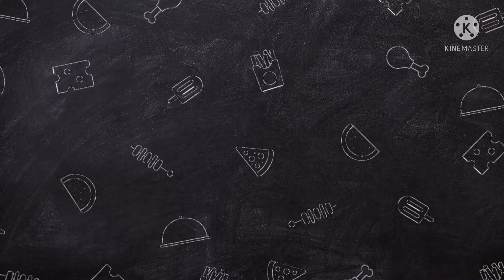Marble Cake Recipe Kid's Special//মারবেল কেক রেসিপি//Zebra Cake Recipe//Kids Special//Easy Recipe//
@Hassan Vlogs @Rimorav Vlogs @Cooking Studio by Umme @Bangladeshi Mom Tisha @Sinful Foodie @Baby Queen @Jiboner Golpo @5-Minute Recipes @SAS-ASMR @Moriom Vlog @Puran Dhakar Vlog mim  @CookingShooking Hindi @Cooking home by Nargis @HomeCookingShow @Youtuber Nazmul Bappy @Healthy Food Channel @Rimorav Vlogs @Ramadan Special